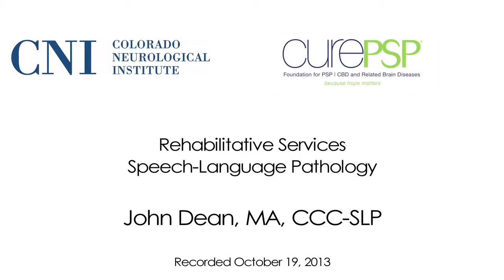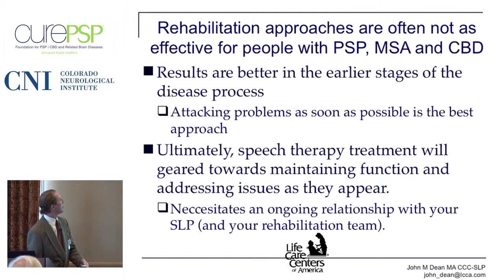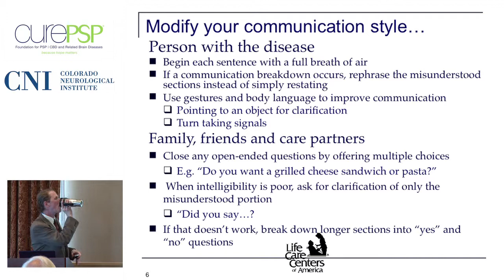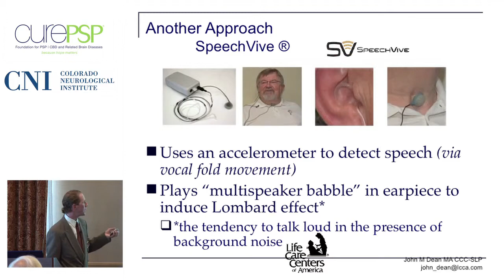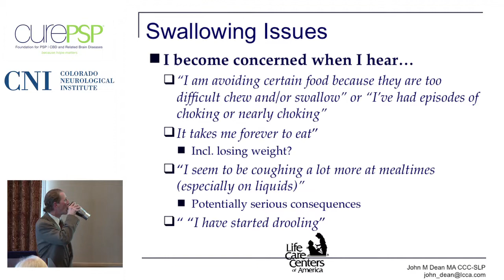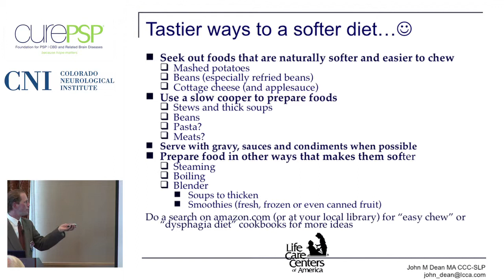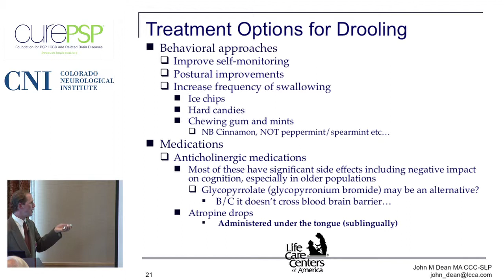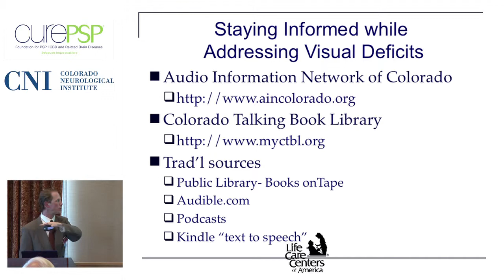Rehabilitative Services - Speech-Language Pathology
John Dean, MA, CCC-SLP, Director of Summit at Life Care Center of Longmont, presents at the 2013 CurePSP Rocky Mountain Family Conference on October 19 at the Westin Hotel in Westminster, Colorado.